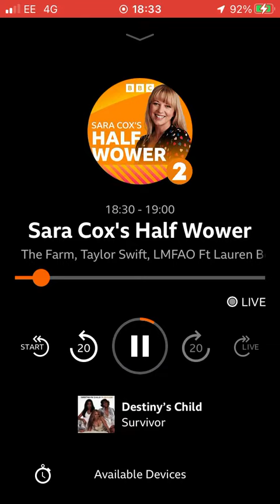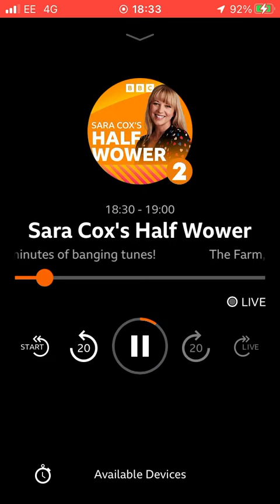28 April 2022